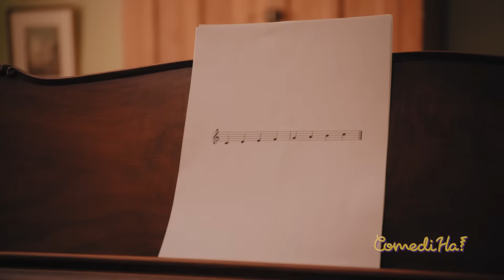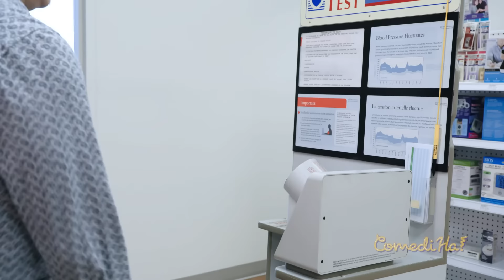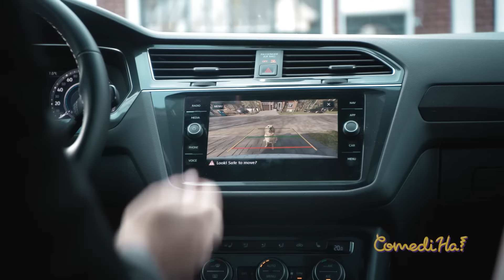THEY BIT HER // LOL COMEDIHA!